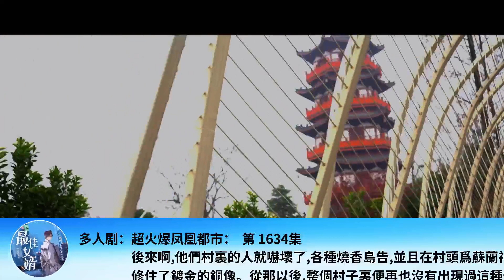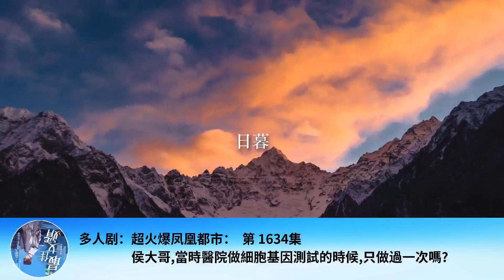多人劇：超火爆鳳凰都市： 第 1634集